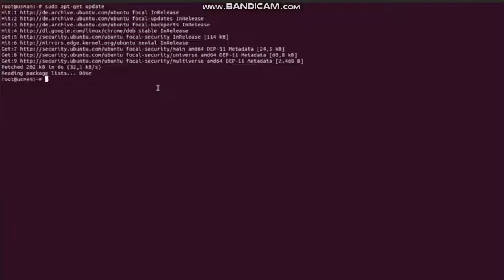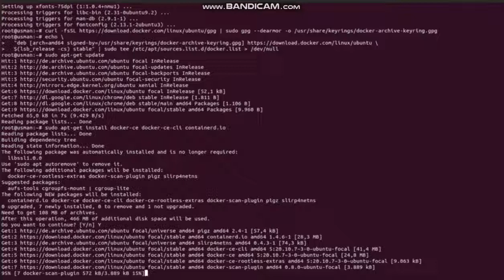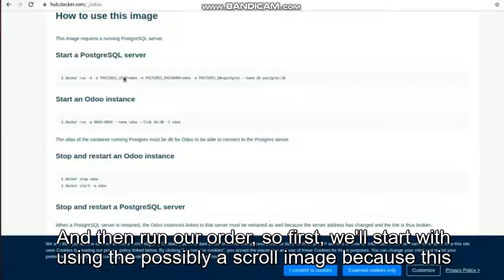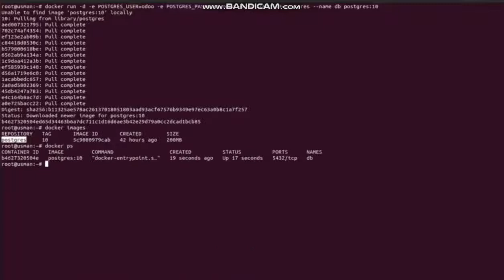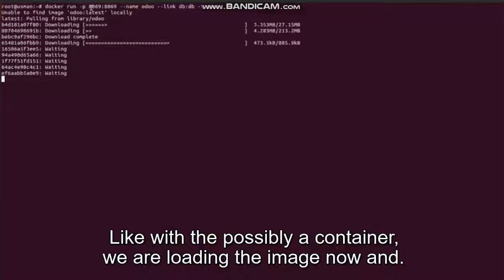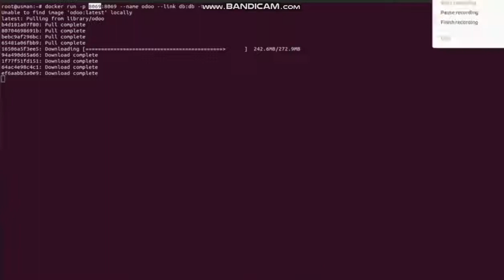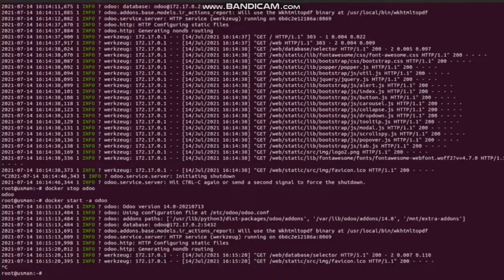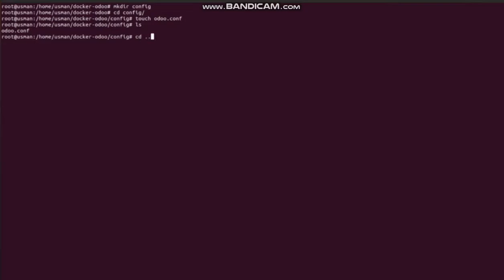PART I | Odoo with Docker Easy Way of Installing Odoo By Using Docker Instead of installing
In an easy way, we can say that Docker is a way of providing your app in a box where everything is already installed and configure it packages, dependencies, etc. and you just need to run it.This folks, we call it in Docker container, and it's based on a Docker image, we will see this in the details in this video.
PART I | Odoo with Docker easy way of installing Odoo by using Docker instead of installing | 2022